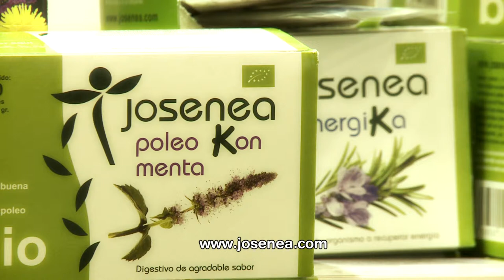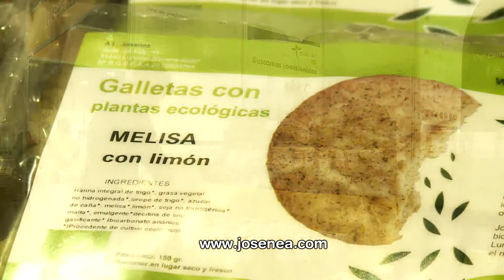JOSENEA BIOCULTURA MADRID 2013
Presencia de Josenea en la Feria de Biocultura Madrid 2013. Del campo a la taza.